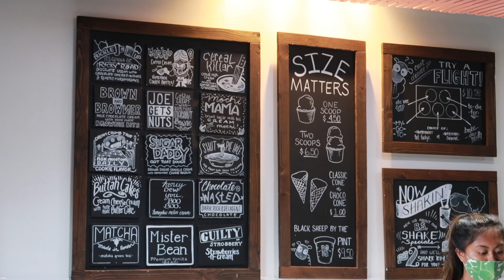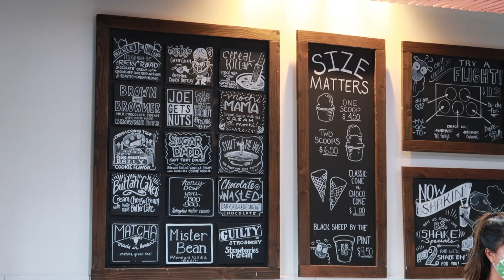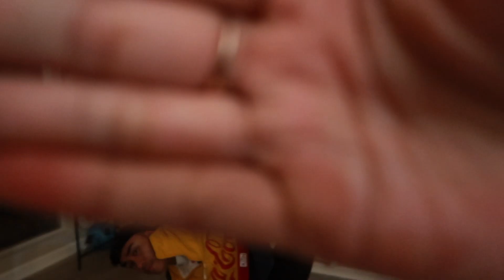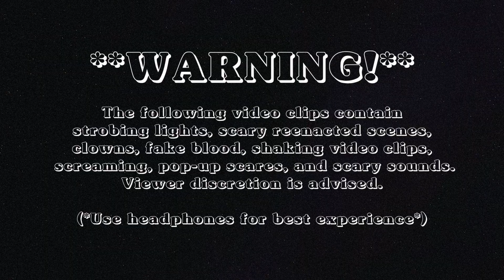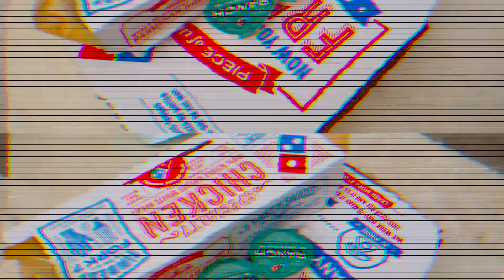Surprising my boyfriend with a HAUNTED Halloween Drive Thru! | The Asylum at Aloha Stadium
I decided to surprise my boyfriend, Ajaye, with going to the Haunted Drive Thru at Aloha Stadium. He had no idea what was going on! He thought we were going to a Halloween party the whole time LOL. Unfortunately Ajaye hates anything scary. Continue to watch to see his reaction and a few clips on how the drive thru went!

Hey! My name is Zyra Ondayog and I was born and raised in Honolulu, Hawaii!
I like to eat, sleep, travel and play with my doggos :)

I'll be posting every Mondays & Thursdays!